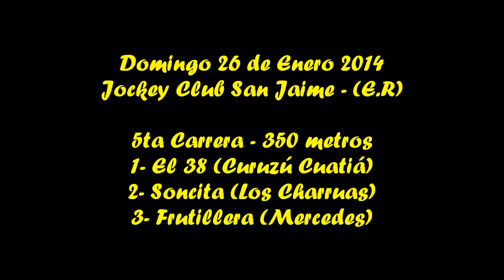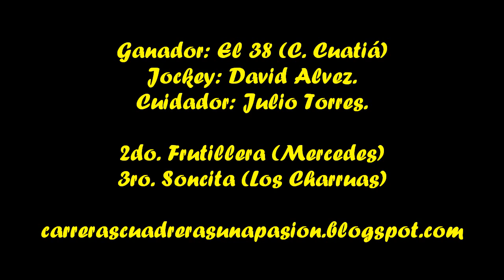EL 38 - San Jaime (E.R) - 26.01.2014